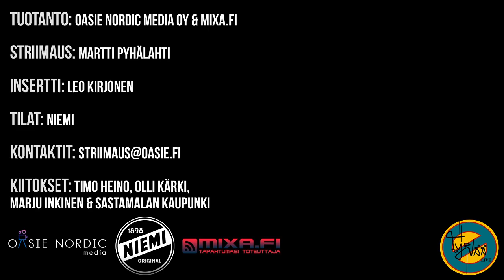Tyrvää LIVE | Olli Kärki & Marju Inkinen | Oasie Nordic Media Oy